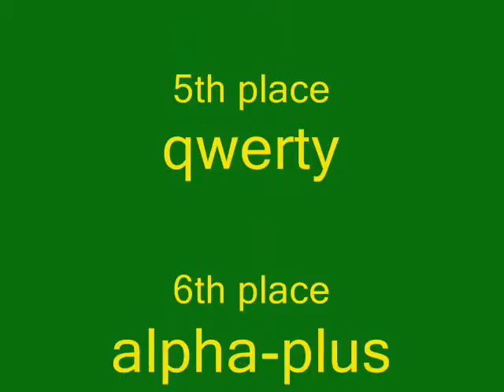Nitro Cup, Tiny Arena results and final results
Gods
crash68 24
qwerty 9

Titans
Cr4shJuh1s 33
TheCrashKing 15
alpha-plus 3
pazezo 0

Heros
Banana292 36
JTC 0

Intermediates
NefariousTrooper001

Newbies
Dingodile

General Cup
1st Cr4shJuh1s 33
2nd TheCrashKing 15
3rd Banana292 10
4th crash68 10
5th qwerty 3
6th alpha-plus 0
7th Dingodile 0
8th JTC 0
9th pazezo 0
10th NefariousTrooper001 0

Congratulations to:

Cr4shJuh1s (Nitro Cup 2009 Champion!)

Also congratulations to:

TheCrashKing (Nitro Cup2009 2nd place)

Banana292 (Nitro Cup 2009 3rd place)